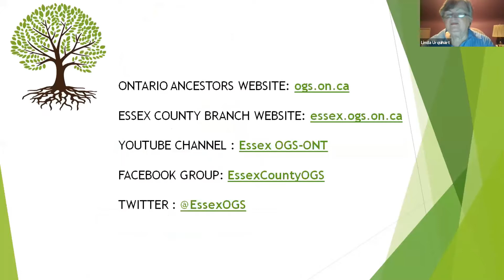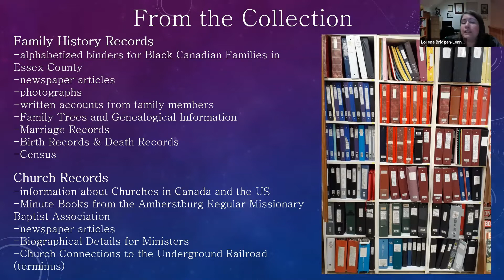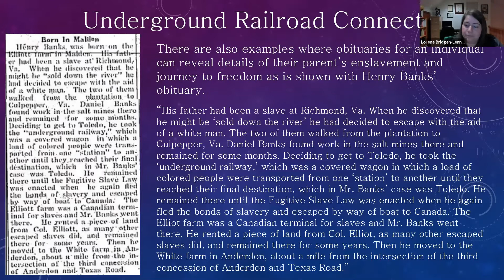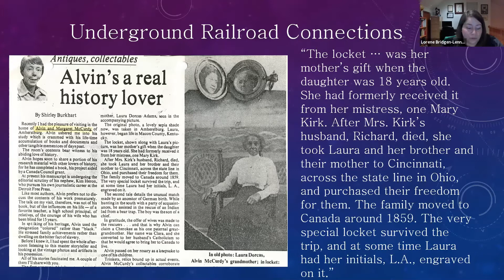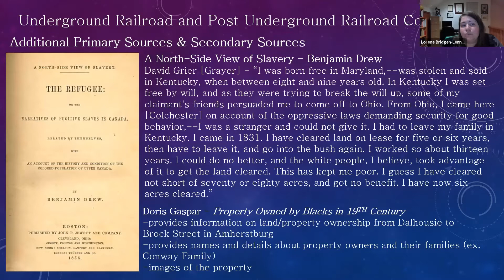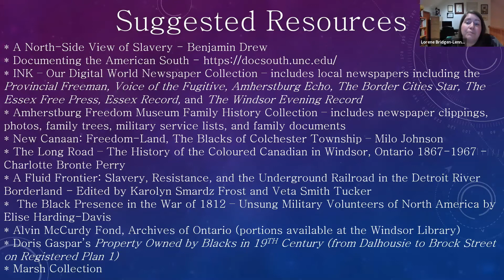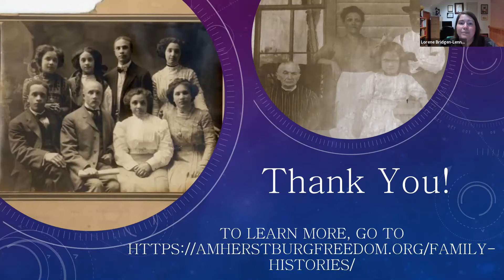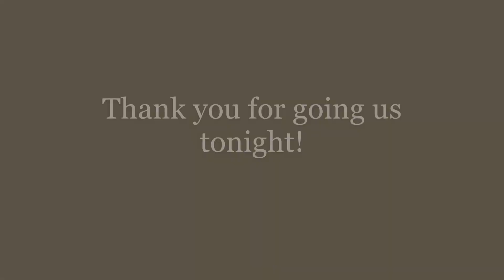From the Outside Looking In - Paying Tribute to Essex County's Black Canadians